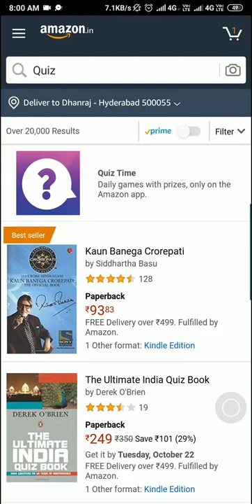Amazon Quiz Today Answers And Win OnePlus 7 Pro 20 October 2019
Today Amazon quiz all answers
20/10/2019 play and win prize is
(OnePlus 7 Pro) 20 Oct 2019

Q1: Blue-tongue, a disease on domestic and wild ruminants(Goats, sheep, cattle) is caused by __________? (Fill in the blank)

Q2: We recently celebrated Dr. A.P.J Abdul Kalams birthday. He served as the ______ President of India. (Fill in the blank)

Q3: Which was the first Indian movie nominated for Oscar?

Q4: The modern game of Golf originated in which country?

Q5: The one horn Rhino is found in which country?

Hurry up Play before 12:00 p.m.

Dosto agar video useful Raha hai tho video ko like kijiye video ko share kijiye aur hamare channel ko subscribe karna bilkul mat bhulna milte Hain kal ke new video mein.

All the best and good luck doston 👍